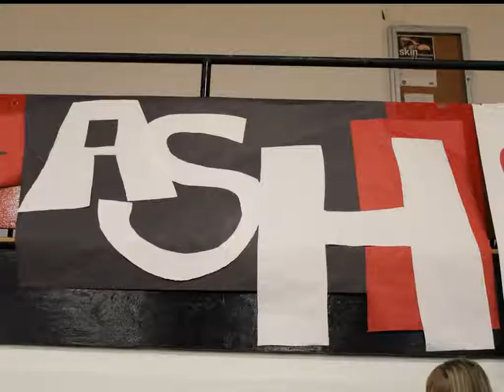Ashton Mann Reedsport 2011 Volleyball